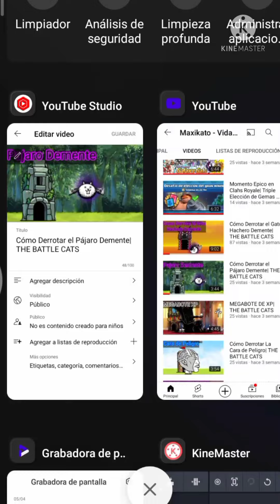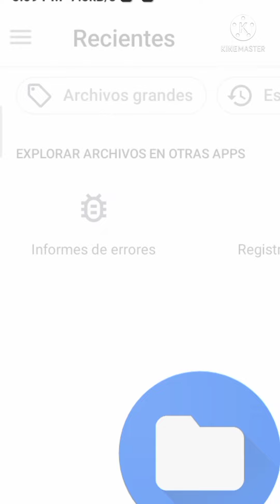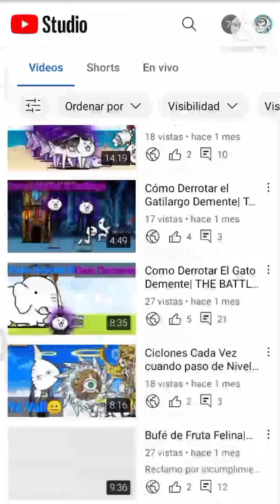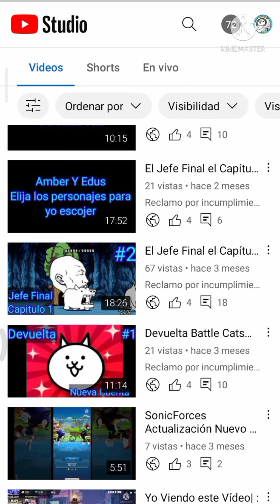Nuevos Cambios En el Canal Maxikato - Vida Gamer